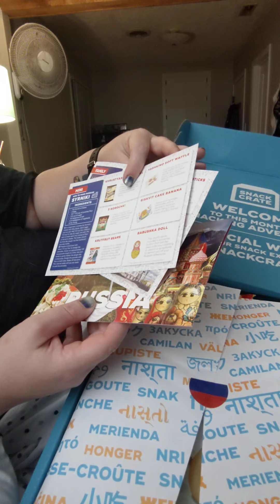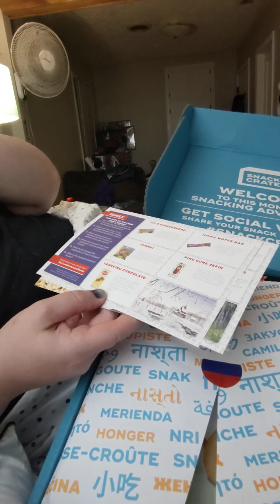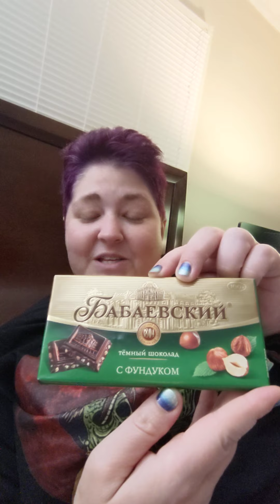Russian snacks pt 1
we bought a subscription for snack crate and are going to try snacks each night (as we remember) to post up to show you what each country offers!!